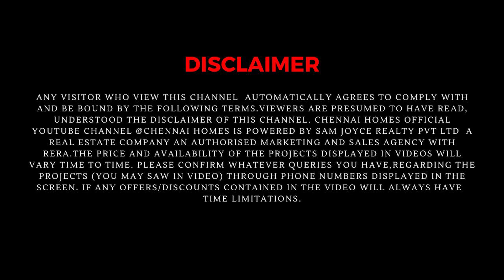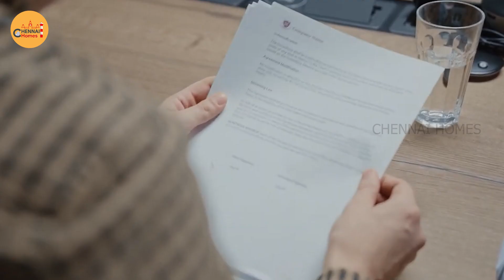எது சிறந்த Investment Gold or Land ? | Realty Talk EP 12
Hi, This is Mr Sam . Your Property advisor From Chennai Homes
We provide information about real estate properties in all over Chennai. Quickly, effectively and inexpensively, and keep in this channel we updating with the latest news and trends in the realty sector.
Right from Ratings and Reviews, Price trends, Locality insights to Property Transaction Prices. We want to keep the communication simple yet creative. In today's world, the attention spans are short so messaging has to be crisp and bang on. We are in a way to cope up.
In this channel, we guide those who looking for properties like flats, apartments, villas or plots around Chennai including locality price details. Our unique "Insights" feature helps buyers make the right property decisions by democratizing information in the real estate market.
Our videos provide updated information pertinent to real estate activities, assisting prospective buyers to make informed buying decision. We make property search easier, quicker and smarter!